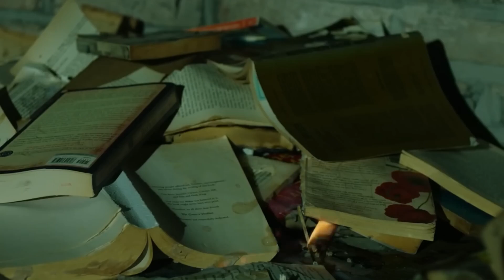V🌸'FLOWER' •Тэхён версия кавер•